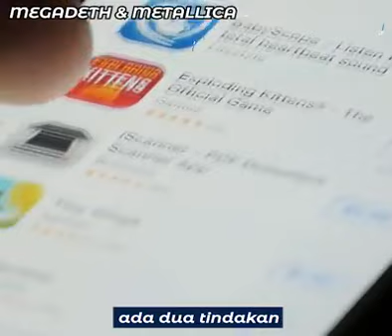Megadeth vs Metallica